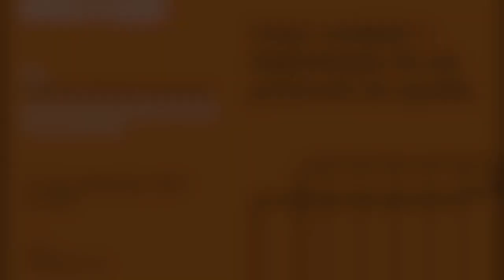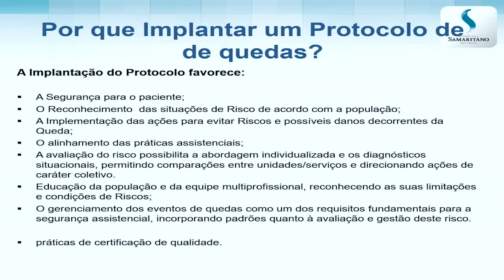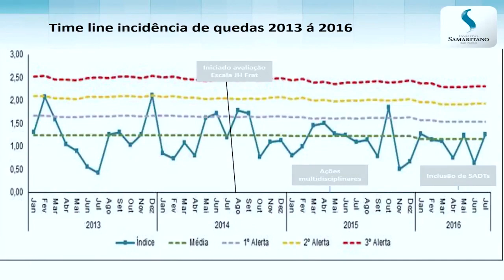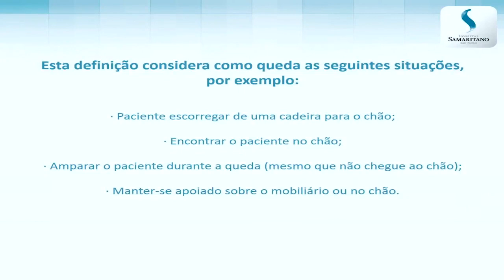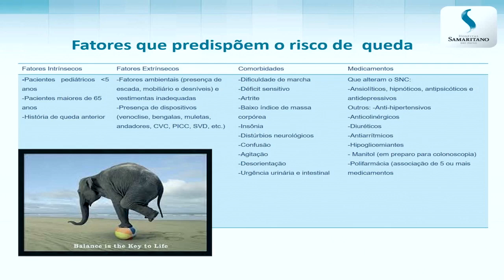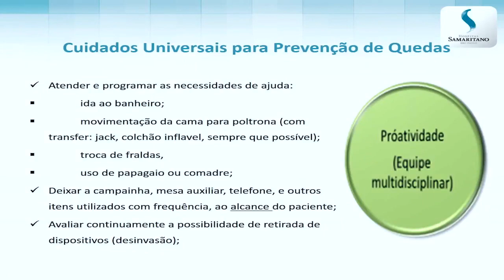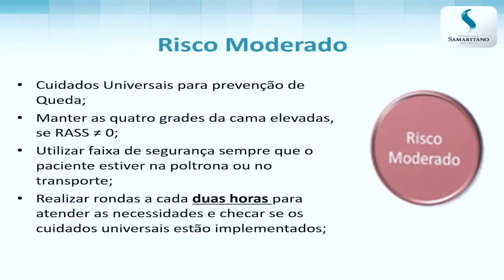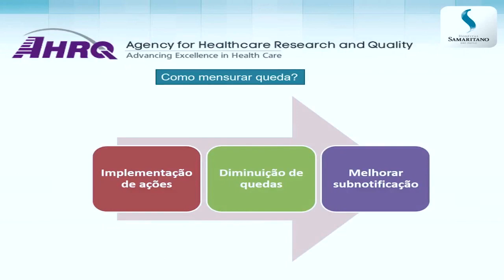Webinar Proqualis Prevenção de Quedas no Ambiente Hospitalar